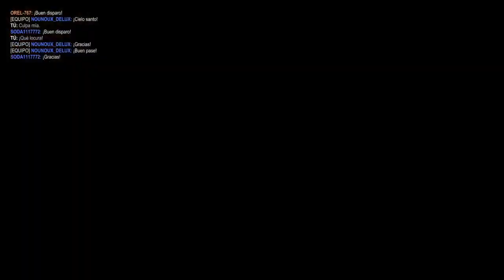Coches en Rocket League